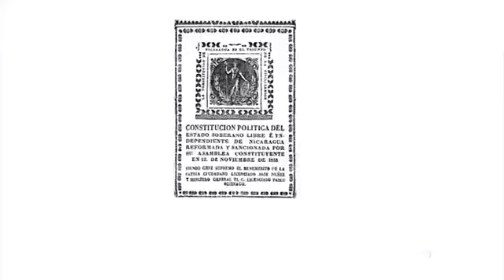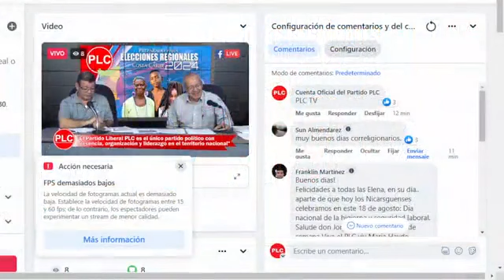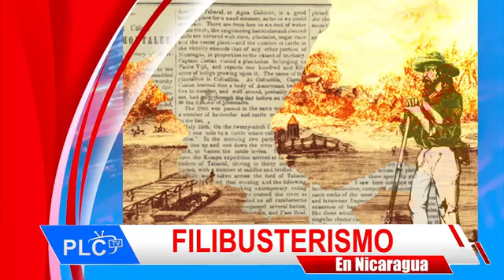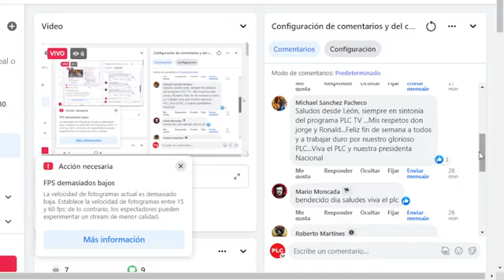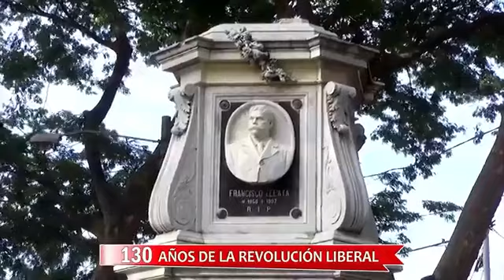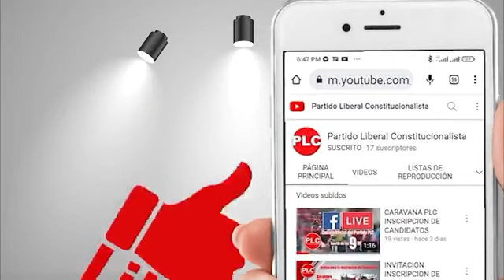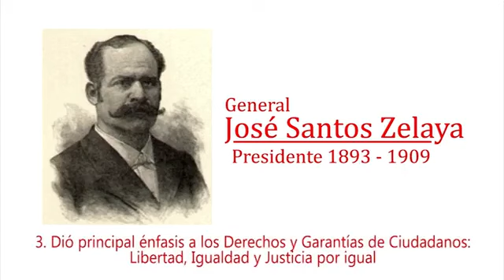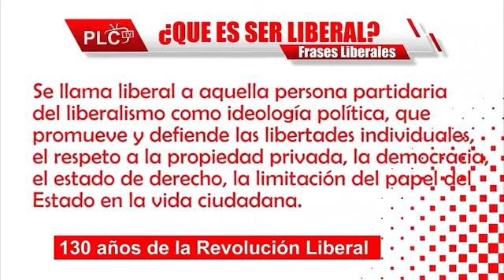PROGRAMA PLC TV VIERNES 18 DE AGOSTO 2023